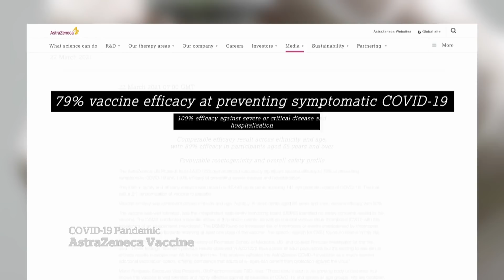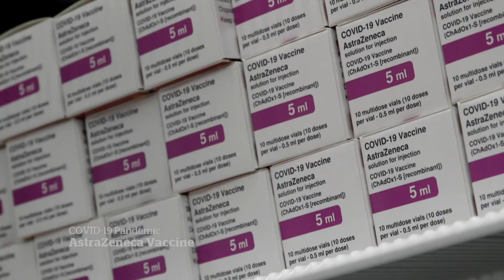U.S. health safety board raises concern about latest AstraZeneca vaccine data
A day after AstraZeneca released new information about the efficacy of its COVID-19 vaccine, a U.S. health safety board raised concerns about the data the company used.